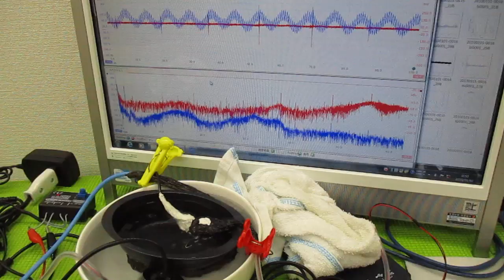オリジナル超音波システムの開発技術 ultrasonic-labo